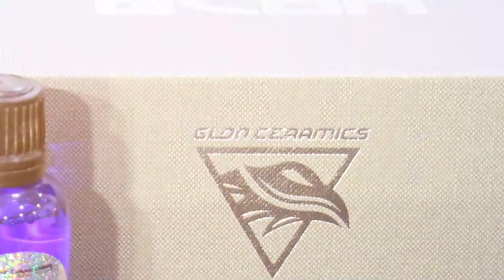2020 HARLEY-DAVIDSON CVO STREET GLIDE / 유리막 코팅시공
안녕하세요

할뺑입니다

오늘 유리막 코팅시공 바이크 모델은

"2020 할리데이비슨 스트리트 글라이드 cvo" 모델입니다

2020 할리데이비슨 라인업 중에서 2번째로 비싼 바이크입니다

일반적인 스트리트 글라이드 모델과도 2천만 원 이상 차이가 납니다

cvo 모델은 신차 출고 시 스트리트 글라이드 모델을

튜닝해서 나온 버전으로 cvo 란 명칭이 붙습니다

자동차로 비유하면 벤츠 amg 같은 모델이라 생각하시면 됩니다

신차출고가격은 6천만원대입니다 헉! 소리가 절로 나옵니다^^